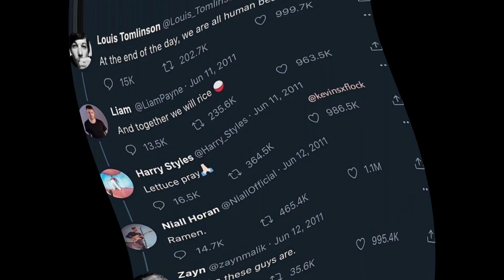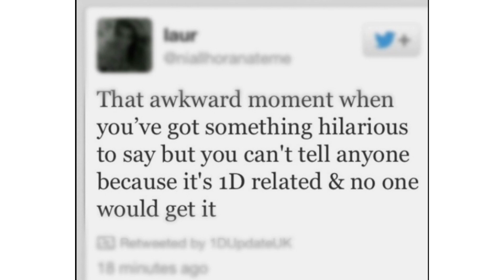One Direction memes #49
One Direction memes to make you smile